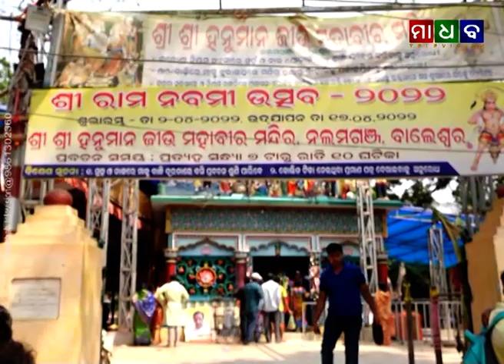ମାଧବ ନ୍ୟୁଜ - ବାଲେଶ୍ଵରର ମହାବୀର ହନୁମାନଙ୍କ ମନ୍ଦିରରେ ଶ୍ରୀରାମ ନବମୀ ପାଳନ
Madhab News - Sri Ram Navami Celebrated at Balasore in Mahaveer Hanuman Temples - 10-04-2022